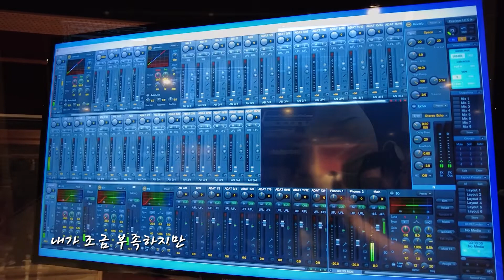[원러브원송] 이제 널 평생 사랑하려 해 - 김경백 (뮤직비디오)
사랑하는 연인에게 잊지 못할 감동적인 선물을 전달하세요~~
원러브원송에서 진행이 되는 모든 상품들은
비대면(언택트)상품으로 진행이 가능합니다.